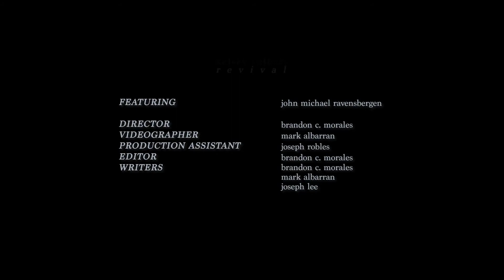Kelsey Colbert - Revival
Lyrics:
drifting out of reach
hanging to your feet

i fight for you against the tide
if it were up to you, you'd let the current decide
we talk but you can't hear
over waterfalls of fear
& all we get is friction
'cause we don't really listen

you know it's sink or swim

when i dive you wade
in shallows 'cause you're in for survival
it's always sink or swim
when we're lost in waves
hoping for another revival

creature of habit
so worried about your status
captain of everyone else

when you can't even control yourself
you chained an anchor 'round
throw me out to watch us drown
the water's rising up
& overboard we jump

revive my love, i need you
breath from above i cling to

FEATURING: John Michael Ravensbergen @johnmichaelraven
DIRECTOR: Brandon C Morales @brandoncmorales
VIDEOGRAPHER: Mark Albarran @mark_utc2
PRODUCTION ASSISTANT: Joseph Robles @jayye827
EDITOR: Brandon C Morales

WRITERS: Brandon C Morales, Mark Albarran & Joseph Lee @indir.ect